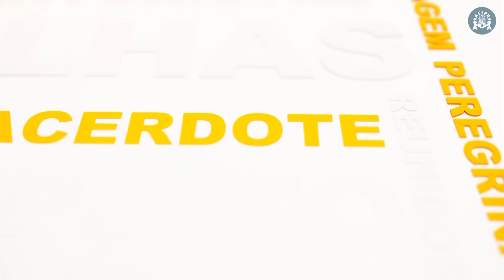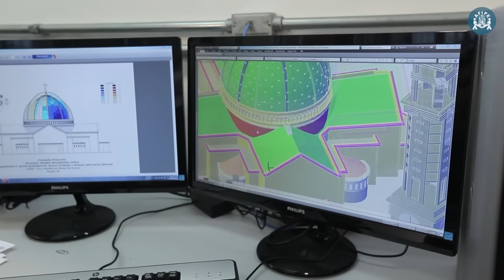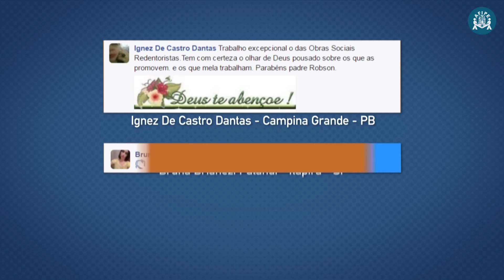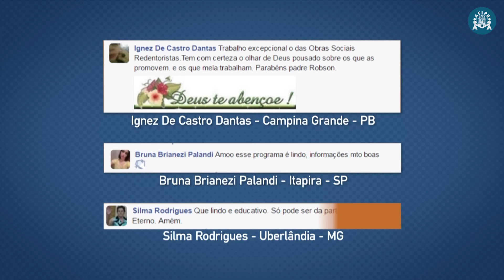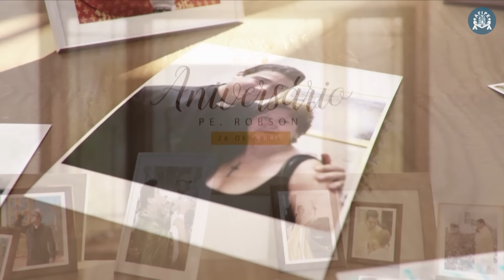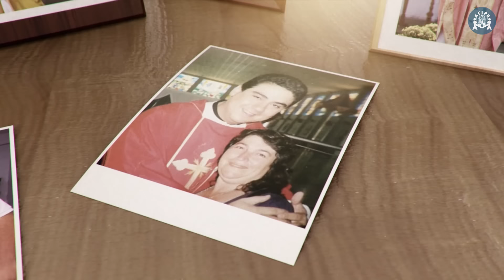Programa Pai Eterno - 28/04/2016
Mãos à Obra - Engenheiros explicam teste de vento realizado para o Novo Santuário. Passo a passo é feito na maquete da nova igreja com a intenção de simular as ações atmosféricas reais.
Você Sabia? - São José Operário e São José, esposo de Maria. Você Sabia que a Igreja dedica dois dias em meses diferentes para celebrar São José?
Mural dos Devotos - Participações pela Fan page oficial do Pe. Robson de Oliveira.
Especial - Paróquia nos Estados Unidos recebe Imagem do Divino Pai Eterno. Comunidade brasileira vive por lá e contribui para o crescimento da devoção.
Dia a Dia - Agenda da Afipe para os próximos dias.